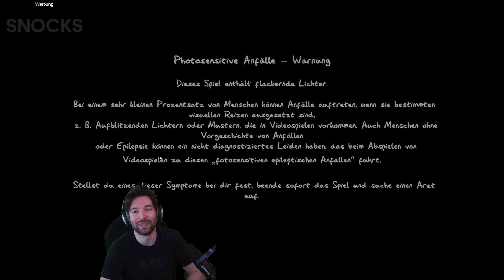Phasmophobia #12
Über Phasmophobia:

Phasmophobia ist ein psychologischer Online-Koop-Horror für 4 Spieler, in dem Sie und Ihr Team von paranormalen Ermittlern in verwunschene Orte voller paranormaler Aktivitäten eindringen und so viele Beweise für das Paranormale sammeln, wie Sie können. Mit Ihrer Geisterjäger-Ausrüstung suchen Sie nach Beweisen für die Geister, die an dem Ort spuken, und zeichnen diese auf, um sie an ein Geisterbeseitigungsteam zu verkaufen.

Titel: Phasmophobia
Genre: Aktion, Indie, Early Access
Entwickler:  Kinetic Games
Publisher: Kinetic Games

Stream-Zeiten
Montag : ✔
Dienstag : X
Mittwoch : ✔
Donnerstag : ✔
Freitag : X
Samstag : ✔
Sonntag : ✔